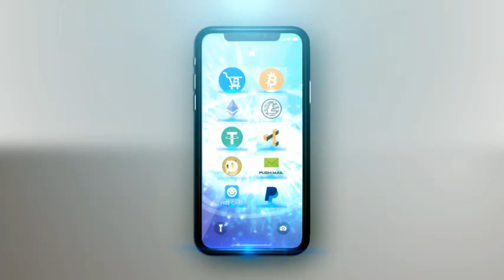VENDABUY Decentralised eCommerce Mobile App - Your Pocket Market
VENDABUY Is A Location-Based Buy & Sell App For Vendors To Set Their Locations And Upload Items For Sale And Or Exchanged With Other Items. An App For Users To Perform Advanced Items Search By Category, By Location. Some Of The Features Includes Chatting Between Buyer & Seller, Accept/Reject Offers, Ratings & Reviews By And For Both Buyers & Sellers, Blog, Advertising, Find Local & International Professional Services, Integrated Fiat & Cryptocurrency Payment Gateways And Many More.